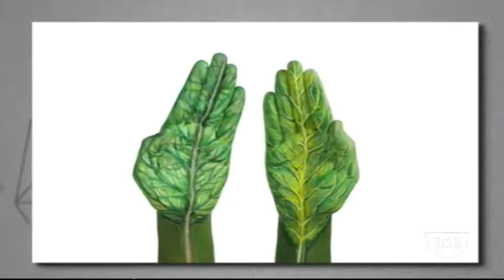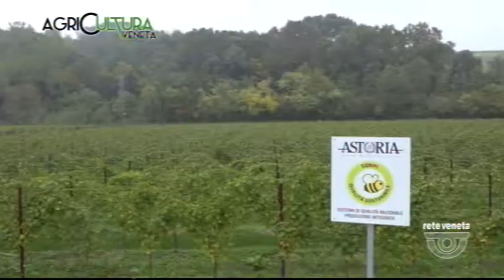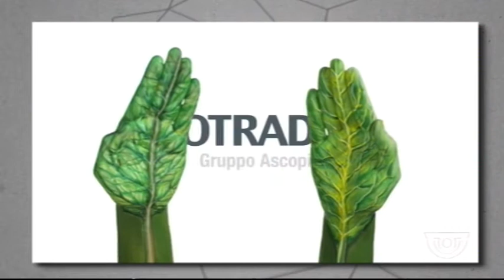AGRICULTURA VENETA - API E CAMBIAMENTI CLIMATICI 26-10-2019 13:14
AGRICULTURA VENETA - API E CAMBIAMENTI CLIMATICI 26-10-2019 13:14 - Segui Rete Veneta anche sul digitale terrestre! Visita il sito -- Tutti i diritti riservati